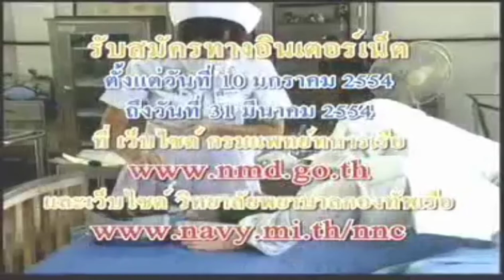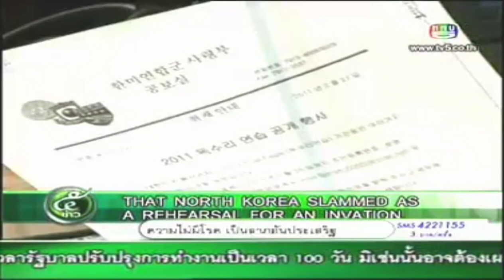CH.5 News: Evening news on Thailand TV, February 28 2011 ททบ.5 ข่าวภาคค่ำ (๒๘/๐๒/๒๕๕๔) (HD Past.3)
Thai Title: ข่าวภาคค่ำ ททบ.5 ประเทศไทย ๒๘.กุมภาพันธ์.พ.ศ.๒๕๕๔ (HD Past.3)